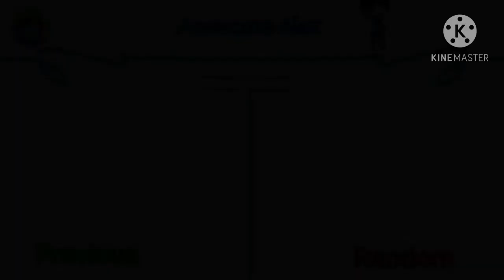Locating the Clone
Leave an OOFMEGA if you made it this far.